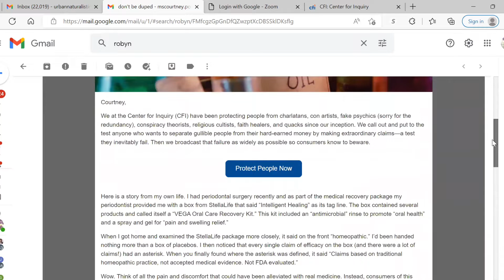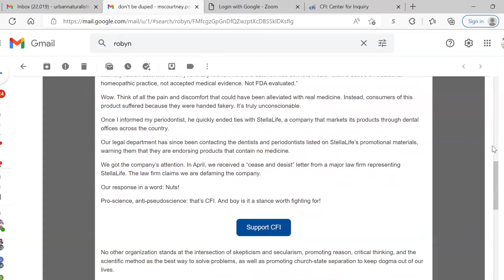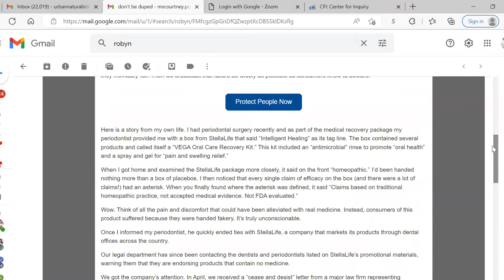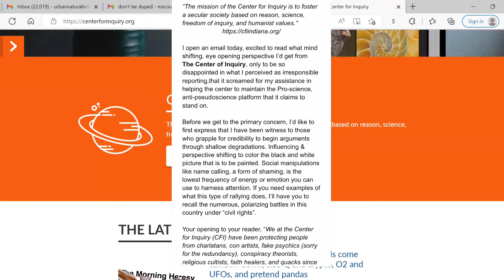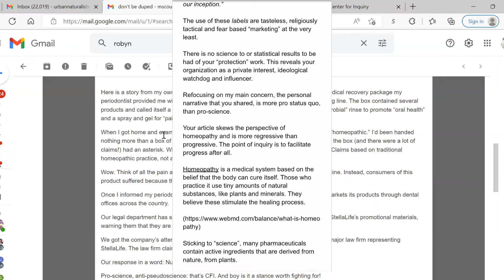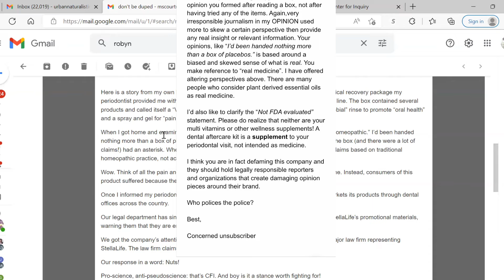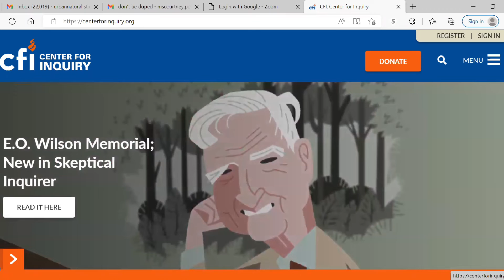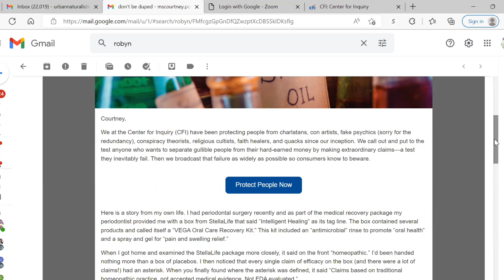Irresponsible Journalism is Dangerous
Large platforms hold the power to shift perspectives of entire communities, international ones even more so. These organizations have a greater responsibility in communicating in unbiased ways with those they claim to serve or else they become just as dangerous ⚠️ as the “ills” they seek to alert us to.

I received an email today that highlighted a business in negative ways and sought to harness support in not supporting busineeses of this sort, based not from actually using the product but from an uninformed opinion on homeopathy and natural healing.

I am responding as a naturalist who lives and loves a life lived close to the God and healing facilitated through nature.

Links